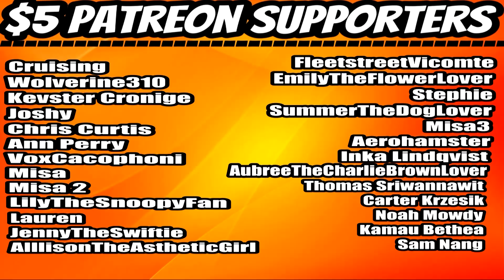When Ghosts Try To Teach You Lessons (Ryan George) REACTION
⏰Intro –0:00
     Reaction – 1:24
     Final Thoughts -5:19
     Outro/Shout-Outs –5:49